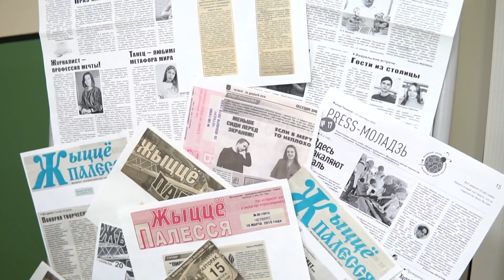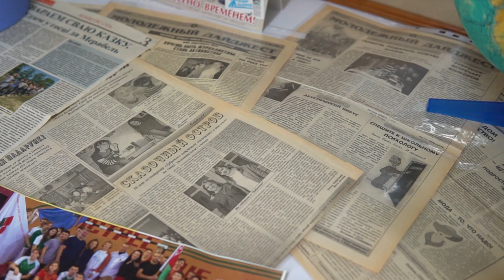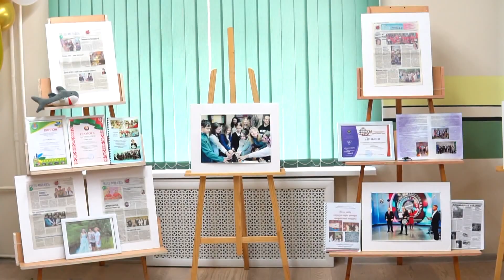Клубу «Юный журналист» Мозырского Центра творчества детей и молодежи – 20 лет!